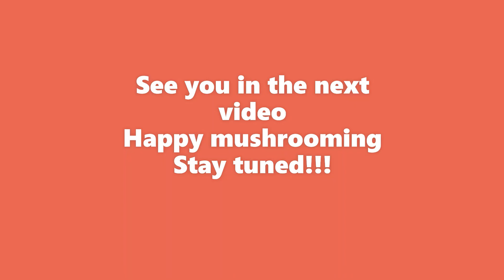Different substrates for Oyster Mushrooms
Substrates provide a support and nutrition to the growing mushrooms. Today, I got for you some of the materials which you can use as a substrate to grow your mushrooms.